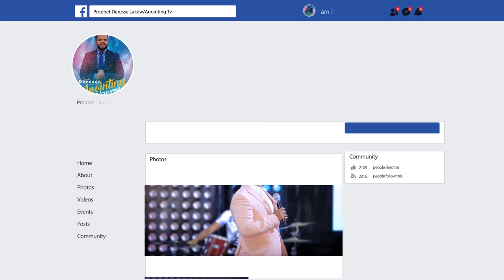በድግምት የተዘጋው ማህፀን ተከፈተ...BY MAN OF GOD PROPHET DERESSE LAKEW